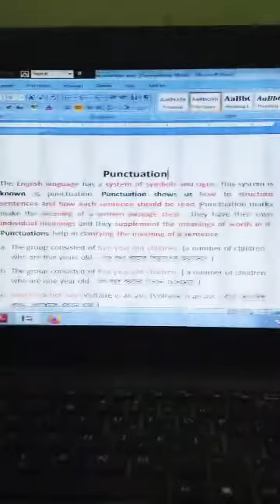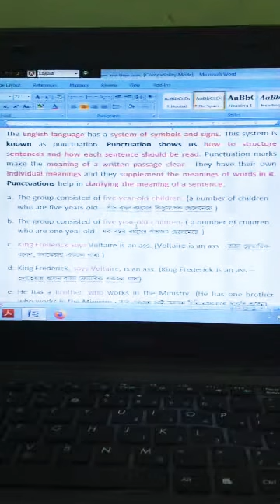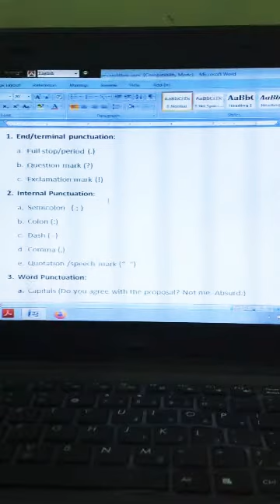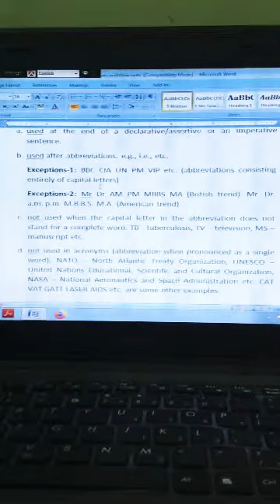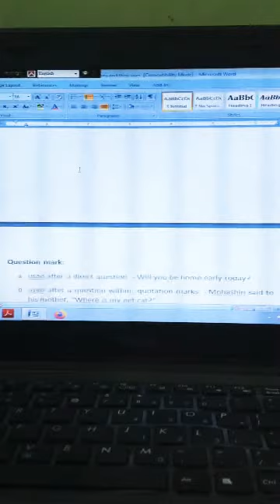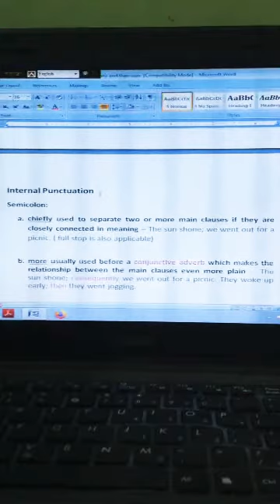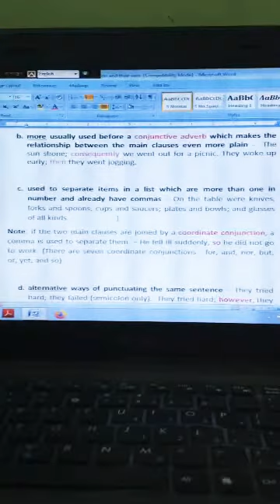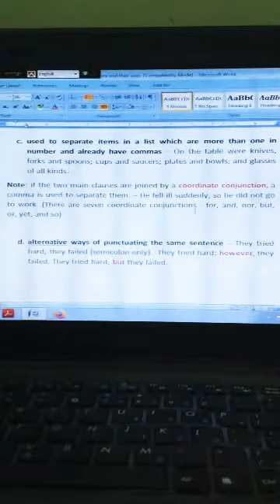punctuation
●Welcome to EUSC's online class room

■ Please submit your home works,any questions & doubts to "EUSC YouTube channel" facebook page's inbox *

ইনজিনিয়ারিং ইউনিভারসিটি স্কুল এন্ড কলেজ
বুয়েট ক্যাম্পাস, ঢাকা - ১০০০
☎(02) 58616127